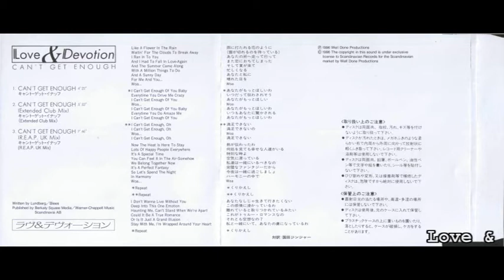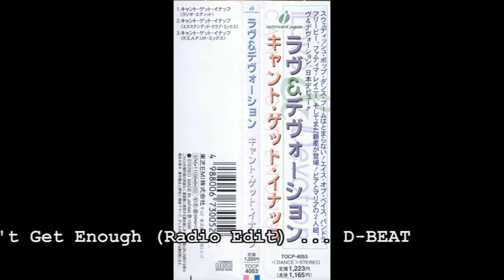Love & Devotion - Can't Get Enough (Radio Edit)